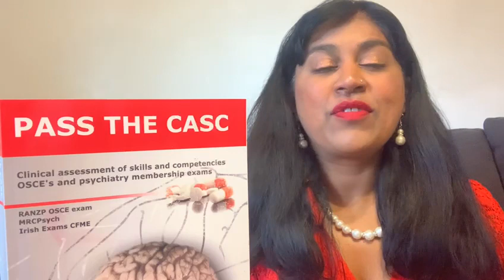New face to face CASC exam Sheffield vs online CASC exam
Hi all doing the CASC in September 2023/January 2024
I have released my CASC videos regarding DIFFERENCES WITH ONLINE CASC EXAM AND FACE TO FACE EXAM IN SEPTEMBER 2023. Thanks for listening.
The stations and many tutorial of CASC videos
1 Early onset psychosis management
2 Dementia
3 ECT explaination
4 MMSE Mini mental state examination
5 Prisoner Management
6 Hyperprolactinaemia
7 OCD
8 Akathisia
9 Hyperprolactinaemia
10 Dissociative stupor
11 Opiate dependence
12 Psychosis
13 Refeeding syndrome
14 ADHD
15 Morbid jealousy
16 Alcohol dependence
17 Alzheimer’s dementia
18 Aspergers and Schizophrenia
19 Body dysmorphic disorder
20 Out patient review
21 Mania
22 Indecent Exposure
23 Postman psychosis
24 PTSD post traumatic stress disorder
25 QTC prolongation
26 Transference
27 Violence Risk assessment
28 Lithium Augmentation
29 Overdose risk assessment
30 Bar code 666

1 Early onset psychosis management
2 Dementia
3 ECT explaination
4 MMSE Mini mental state examination
5 Prisoner Management
6 Hyperprolactinaemia
7 OCD
8 Akathisia
9 Hyperprolactinaemia
10 Dissociative stupor
11 Opiate dependence
12 Psychosis
13 Refeeding syndrome
14 ADHD
15 Morbid jealousy
16 Alcohol dependence
17 Alzheimer’s dementia
18 Aspergers and Schizophrenia
19 Body dysmorphic disorder
20 Out patient review
21 Mania
22 Indecent Exposure
23 Postman psychosis
24 PTSD post traumatic stress disorder
25 QTC prolongation
26 Transference
27 Violence Risk assessment
28 Lithium Augmentation
29 Overdose risk assessment
30 Bar code 666